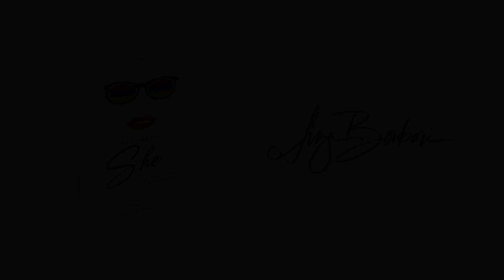The Powerful She - Natalia Pazos Interview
Liza Boubari interviews Natalia Pazos talking about being a co-author of a book about powerful women.

To apply to be a co-author of the forthcoming book, The Powerful She, fill out the form on the website.